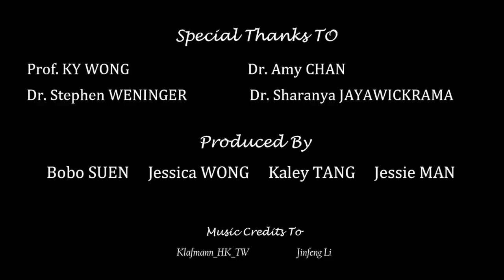The Misanthrope- HKSYU 2016 English Department Open Day Drama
Section A Promotional Trailer

▐ THE MISANTHROPE - 2016 HKSYU English Drama▐
Venue: Lady Lily Shaw Hall